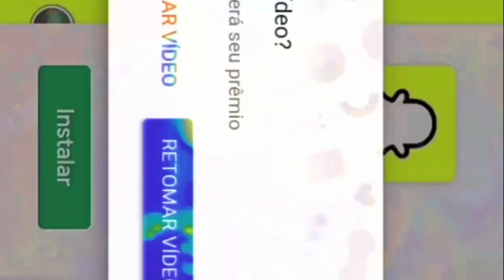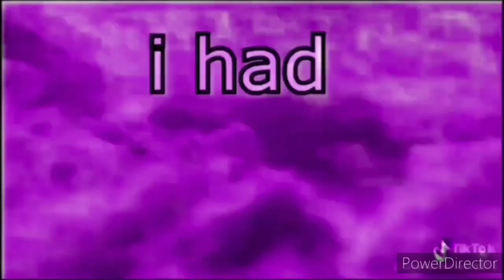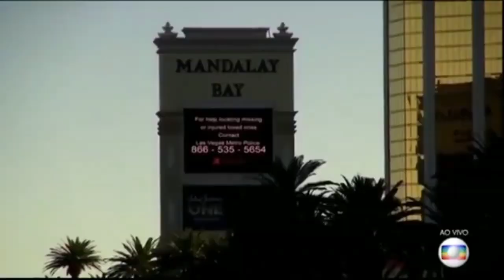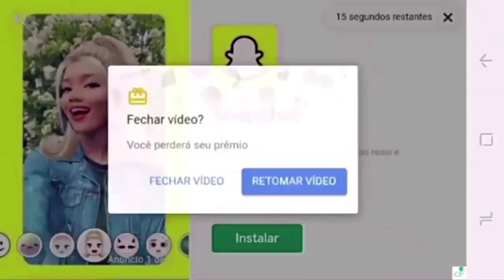Fabio Turci And The Musical Disaster (Instrumental)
kkkkkkkkkkkkkkkkkkkkkkkkkkkkkkkkkkkkkkkkkkkkkkkkkkkkkkkkkkkkkkkkkkkkkkkkkkkkkkkkk